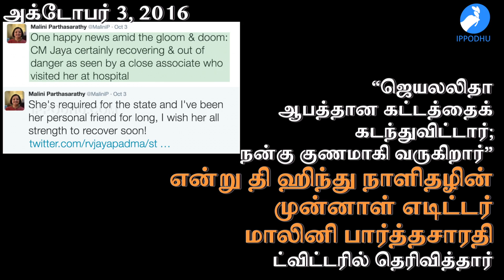“ஜெயலலிதா பேசுகிறார்”: அப்பல்லோ மருத்துவமனை அறிவிப்பு | IPPODHU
“ஜெயலலிதா பேசுகிறார்”: அப்பல்லோ மருத்துவமனை அறிவிப்பு | IPPODHU is a DIGITAL NEWS OUTLET IN TAMIL